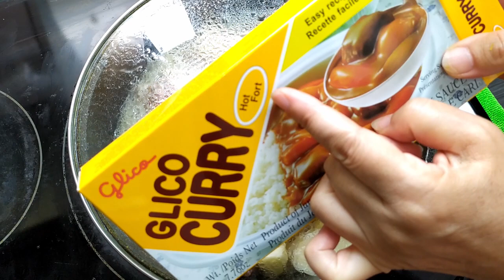日式咖喱鸡！Japanese Curry Chicken!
Welcome to Jenny's Channel! Here, Jenny shares her recipes for Chinese cuisine and many other dishes! Today, she'll be making a Japanese style curry chicken dish, with curry tabs! If you can't find these in your local supermarket, usually Asian marts will carry them. Make sure to get the right level of spice according to your tastes!

Jenny has a new channel for recipes in English!

订阅Jenny的午后！每隔周日有新视频！